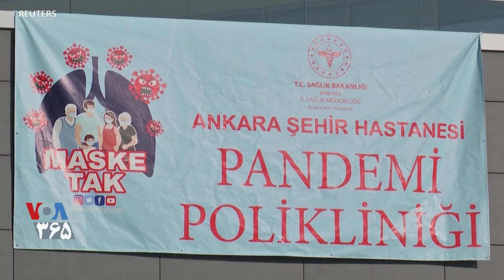آمار بالای مرگ در ترکیه؛ اعمال محدودیت جدید برای مقابله با کرونا